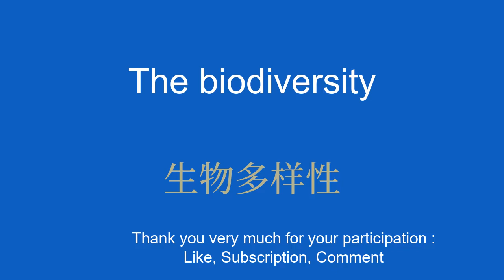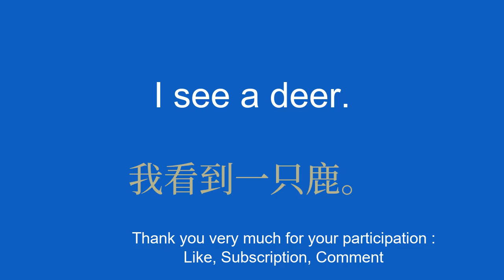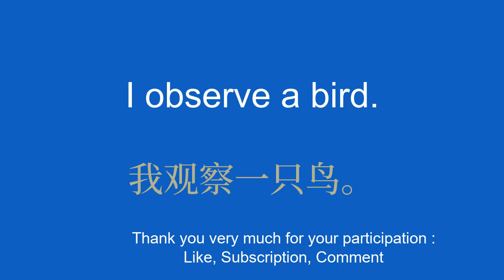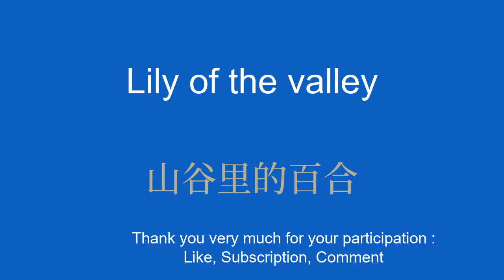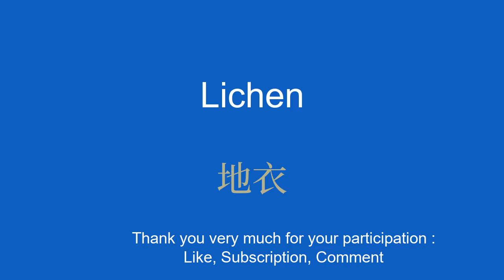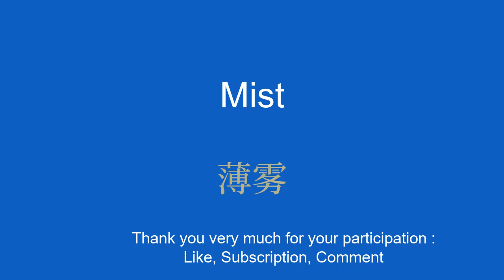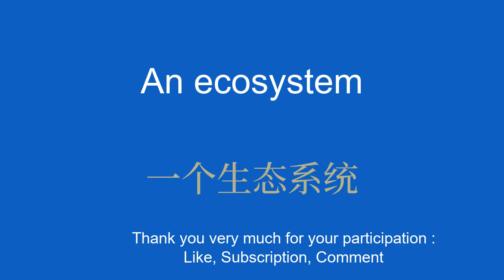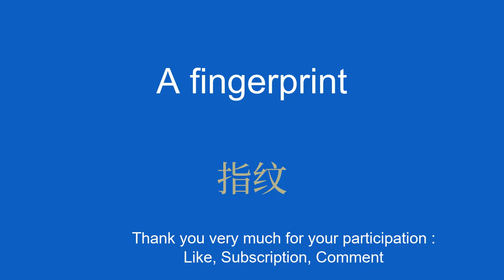8 minutes of Vocabulary to Learn Chinese